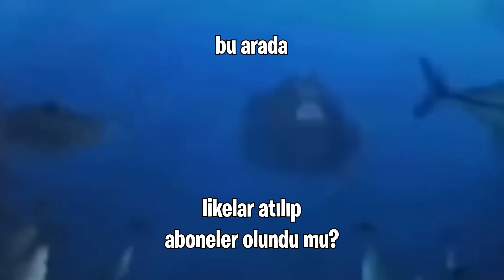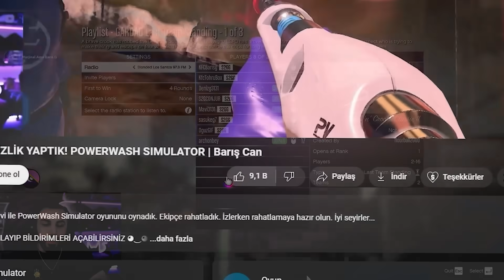GTA V'TE RÜŞVET ALMAK?! EKİPLE GTA V |Barış Can